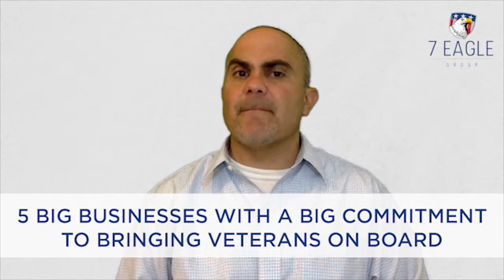Job Hunting Tips for Military Veterans | 5 Big Businesses Committed to Hiring Vets | 7 Eagle Group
Many well-known organizations across the country have made a commitment to hiring Veterans because they are mission-focused, safety conscious, organized, dependable and reliable. Here are five major organizations that are dedicated to rewarding those who have served:

The Walt Disney Company. With its Heroes Work here initiative, the Walt Disney Company has made more than 5,000 job offers to Veterans since the program was announced in 2010.

CACI, an American information technology company in Virginia, employs over 4,000 Veterans and 1,144 active duty service members call the firm their employer. Veterans, in fact, make up nearly 30 percent of the organization’s workforce, and many of its leaders, including the CEO, are Veterans.

Ryder Truck Rental and Fleet Management has hired over 2,000 Veterans since 2011 and is committed to hiring an additional 2,000 in the coming three years.

Sprint has 50 active military personnel on board as well as roughly 1,500 Veterans. Its resource group, Veterans and Employees helping other Through Spring, has 800 members.

Discover has an innovative program to provide at-home job options for military personnel and those in their families.

ABOUT 7 EAGLE GROUP
Every business benefits from hiring veterans, be it for tax incentives, workplace environment, or company performance.

With strong work ethics and military values, vets are a welcome addition to any workforce and should be at the top of every hiring manager’s list of priorities.

At 7 Eagle we’re dedicated to helping vets fulfill their limitless potential and to connecting them with employers who’ll recognize and utilize their unique set of skills to successfully complete any task.

We believe in finding veterans careers, not jobs, and we take this concept seriously. In addition to veteran hiring services, Eagle 7 provides FREE training for vets in new and exciting fields that offer career opportunities far beyond military training alone.

Being veterans ourselves, we want nothing more than to see our battle buddies succeed in life and their post-military careers , so we also offer internships and job coaches who’ll motivate and guide vets towards a fulfilling career path.

Our online career development courses include cyber security, game development, AI/machine learning, software development/engineering, robotics, data analytics, cloud computing, digital project management, and systems administration, with more opportunities for veterans coming soon! Eagle 7 works to connect veterans with employers in a multitude of fields in companies ranging from small businesses to major corporations, ensuring our nation’s finest find a career that suits them best.

Our support extends to military spouses as well, as we believe in standing by those who stand alongside our vets every second of the day.

Marines, Army, Navy, Air Force, Coast Guard.

Active duty, National Guard, Reserves.

One team, one fight.

You took care of us, let us return the favor.

Are you a military veteran or married to one? Are you looking for a fulfilling career in a field you're passionate about?